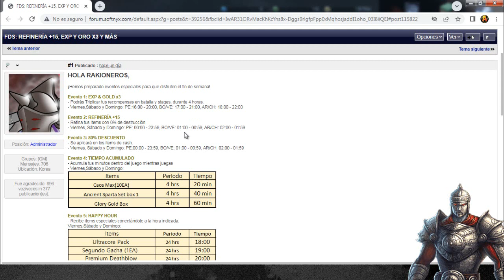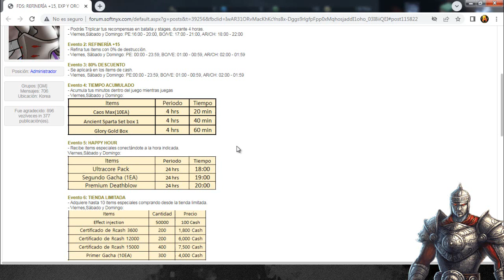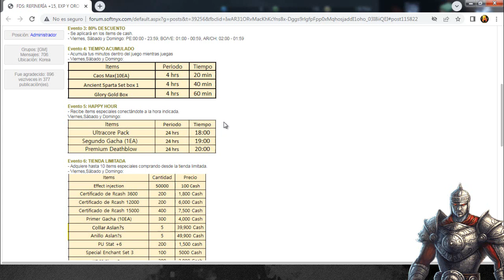Rakion Latino - Cuarto evento fin de semana enero 2023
bueno amigos quizas sea este el fin de hombre araña en lo que respecta videos info evento fin de semanas bueno es una idea :v
lo publicare en mi pagina de face para que voten o den su comentario asi ay miro como modifico el canal, que tengan un buen dia :)